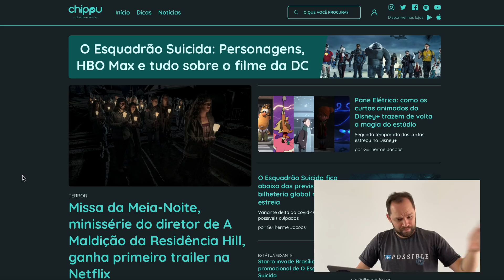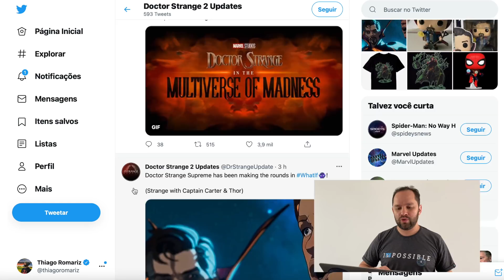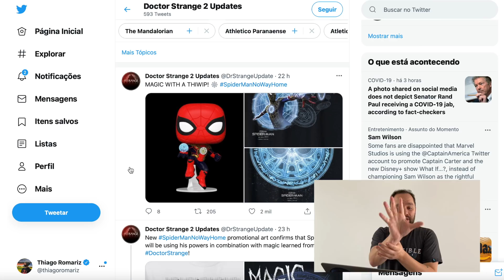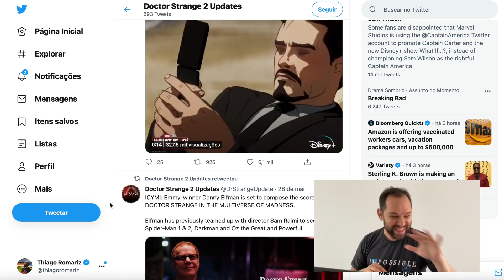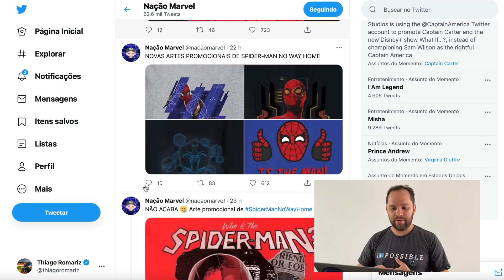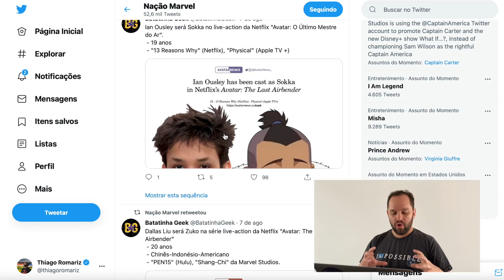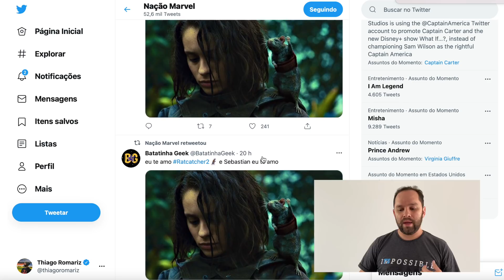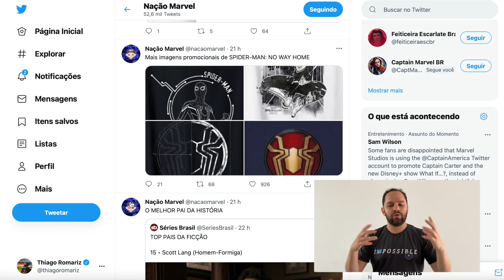Homem-Aranha: Sem Volta Para Casa | OFICIAL: IMAGENS, ARTES e CARTAZES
Homem-Aranha: Sem Volta Para Casa, novo filme do herói da Marvel que chega em dezembro aos cinemas, ganhou uma avalanche de novas artes conceituais e vamos mostrar todas elas aqui hoje. O Doutor Estranho é protagonista, assim como Peter Parker! Comente!